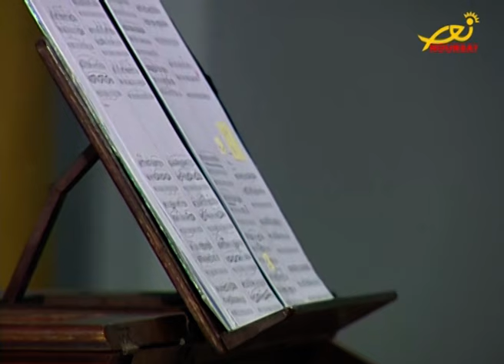Naji HAKIM plays his “Esquisses Grégoriennes” in Beirut - Sol Organ Festival 2016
Naji Hakim is undoubtedly the most important Franco-Lebanese organist and one of the most famous composers on the international scene. So it could only be he who inaugurated the first edition of the SOL Organ Festival (Semaine de l’Orgue au Liban - Lebanese Pipe Organ Week) with two concerts.

In this video Naji plays a piece of his own composition, "Esquisses Grégoriennes" on the organ of the College of the Sacred Heart of Beirut (February 6, 2016), where he played his first notes as a child (he tells it in this video: https: / /youtu.be/PmRIIACuX1w). Watch here the full concert

The following day in the National Evangelical Church of Beirut Hakim played his own music together with an ensemble

On our YouTube channel you will find other videos with compositions by Naji Hakim played by Zita Nauratyill and Jennifer Pascual

IMPORTANT ANNOUNCEMENT
Dear friends, in these hard times for the organization of live concerts, the growth of a festival like ours depends on social media such as YouTube and Facebook.

Here you can find THE CD OF THE TERRA SANCTA ORGAN FESTIVAL:
Amazon Music